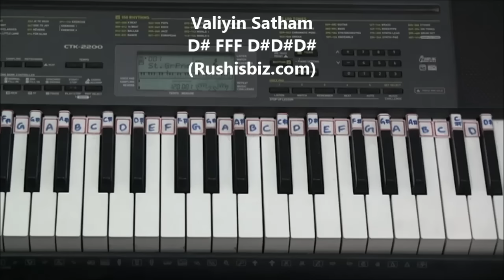Munbe Vaa - Piano Tutorial - (Rango Rangholi Part) - Interlude | 600 NOTES - 7013658813 - WHATSAPPUS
BEST PACKAGES

- SAMPLE PDF'S

Bank Details

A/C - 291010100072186